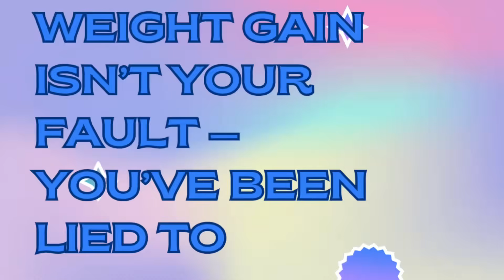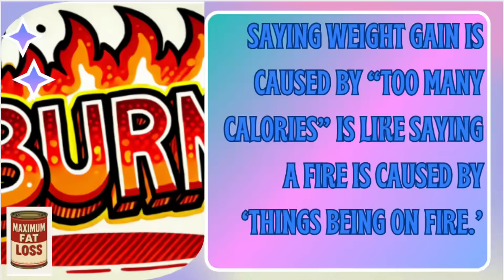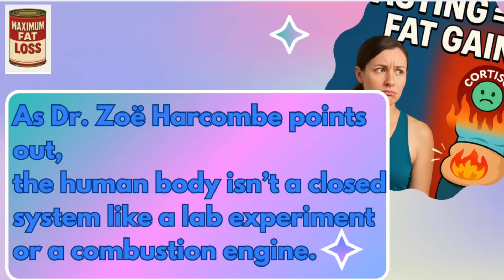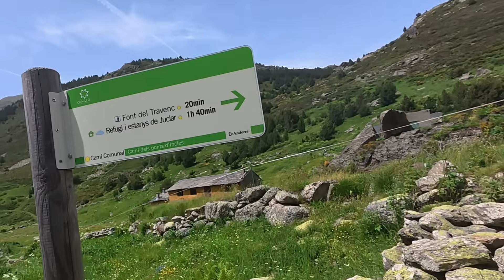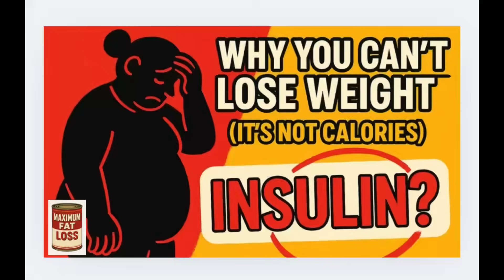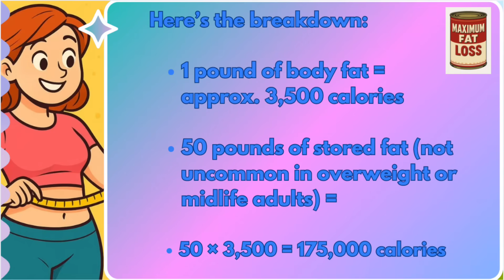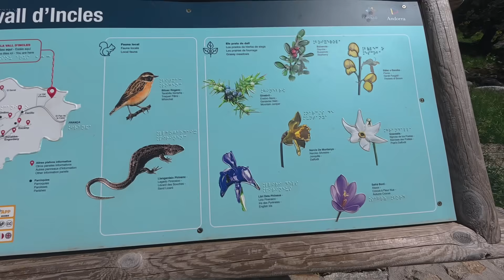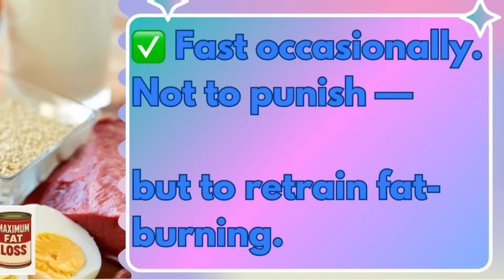Why "Calories In = Calories Out" Is BS — What Really Controls Fat Loss || Emma Voysey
You've been told the same tired advice for decades:“Eat less, move more.”But what if that’s not just wrong — what if it’s keeping you stuck? Why "Calories In = Calories Out" Is Complete Rubbish — What Really Controls Fat Loss || Emma Voysey

In this video, I break down the truth about calories, hormones, and why your body isn’t a spreadsheet. We’ll unpack:

✅ Why calorie-counting often backfires after 50
✅ How hormones like insulin and cortisol control fat storage
✅ The myth of exercise as a weight-loss tool
✅ How to reset your body’s fat-burning thermostat
✅ The dismissive doctor problem (and what to ask instead)

💥 This video is especially for you if you’re:
Over 40 and feel like weight loss has become impossible
Sick of restrictive diets that don’t work long-term

Ready to ditch food guilt and finally understand how your body really works

You're not broken. You've just been lied to. Let’s fix that — starting today.

Hey! I’ve added a link for people to tip me at buymeacoffee

Here´s my tip jar, thanks so much in advance!

📧 Join my email community for health tips, myth-busting facts, and personal updates I don’t share anywhere else →

Become a channel member for exclusive PDFs & bonus videos → Click the “Join” button.

Resources I Use & Recommend;

🖊 Wispr Flow – The dictation app I use daily to save hours typing.

ref.wisprflow.ai/emma-voysey

To open your own WISE account, my favourite online banking app and send money worldwide in any currency for free, please use my Invite link (we both benefit!);